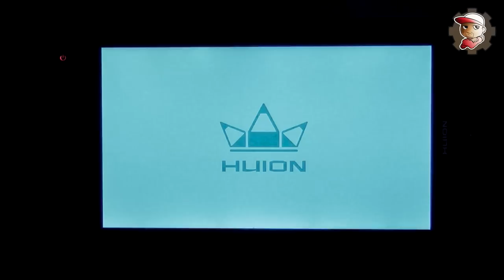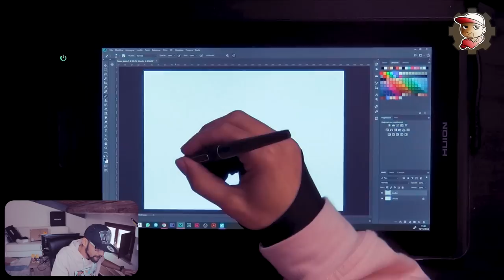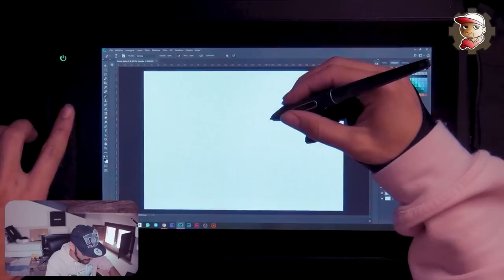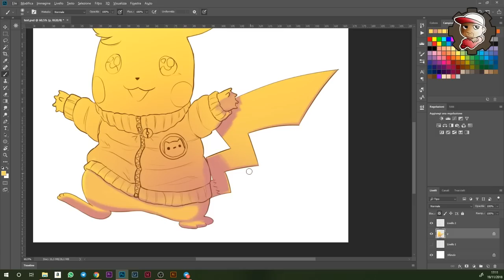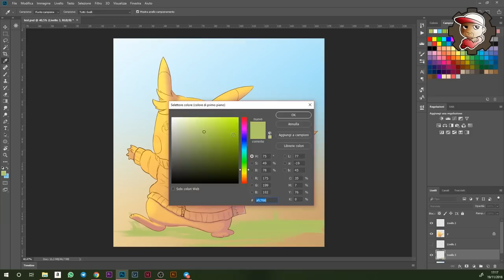Una Tavoletta da 13 pollici per disegnare un PIKACHU - Huion Kamvas 13 PRO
In compagnia di Pikachu, uscito dal mio let's go pikachu, proviamo una nuova tavoletta da 13 pollici di altà qualità. La Huion Kamvas 13 PRO!

Huion Kamvas 13 Pro